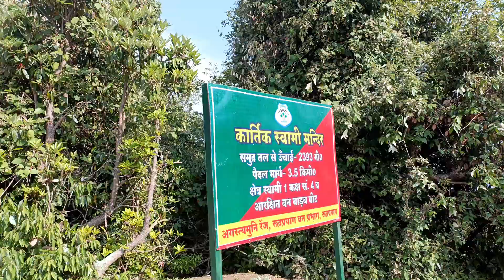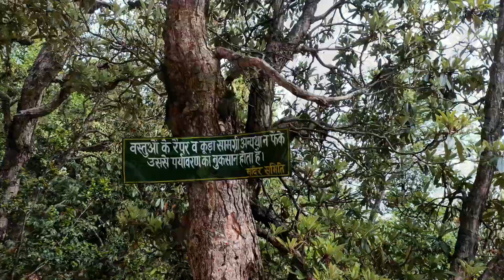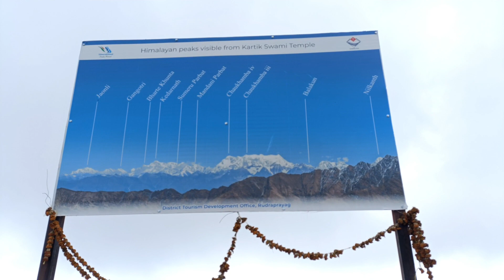कार्तिक स्वामी मन्दिर यात्रा...❣️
कार्तिक स्वामी मंदिर रुद्रप्रयाग जिले के पवित्र पर्यटक स्थलों में से एक है। रुद्रप्रयाग शहर से 38 किमी की दूरी पर स्थित इस स्थान पर भगवान शिव के पुत्र भगवान कार्तिकेय को समर्पित मंदिर है। समुद्रतल से 3048 मीटर की ऊंचाई पर स्थित यह स्थान शक्तिशाली हिमालय की श्रेणियों से घिरा हुआ है। पौराणिक कथानुसार एक बार भगवान शिव ने अपने दोनों पुत्रों से कहा कि वें पूरे ब्रहमाण्ड का चक्कर लगाकर आएं और घोषित किया कि जो भी पहले चक्कर लगाकर यहाँ आएगा वह माता-पिता की पूजा करने का प्रथम अवसर प्राप्त करेगा। भगवान श्री गणेश जो कि शिवजी के दूसरे पुत्र थे, ने अपने माता पिता के चक्कर लगाकर (श्री गणेश के लिए उनके माता-पिता ही ब्रहमाण्ड था) यह प्रतियोगिता जीत ली, जिससे कार्तिकेय क्रोधित हो गए। तब उन्हों ने अपने शरीर की हड़डियों अपने पिता को और मांस अपनी माता को दे दिया। ये हड्डियाँ अभी भी मंदिर में मौजूद हैं जिन्हें हजारों भक्त पूजते हैं। रुद्रप्रयाग - पोखरी मार्ग पर स्थित इस मंदिर तक कनक चौरीगांव से 3 किमी की ट्रेकिंग के द्वारा पहुंचा जा सकता है।